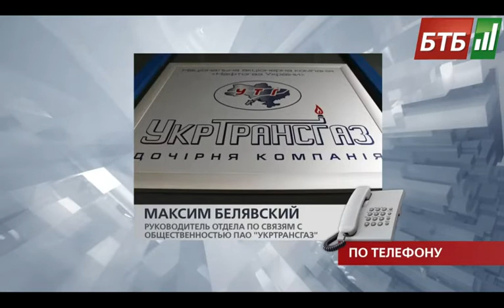Випуск 16-08-2014 о 23:00